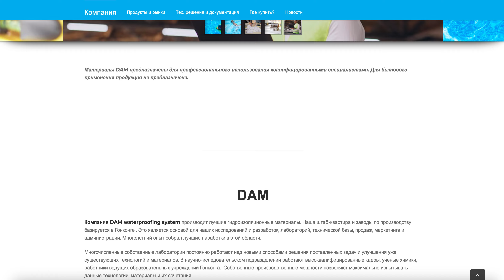Penetdam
🏗 Ваш проект требует надежной защиты от влаги? Penetdam - ваш надежный партнер в обеспечении качественной гидроизоляции! Наш ассортимент включает в себя разнообразные продукты: проникающие составы, обмазочные и напыляемые материалы, специально разработанные для защиты различных типов поверхностей. 🌊

Мы гордимся нашей экспертизой в области гидроизоляции бетона, кирпича, камня и дерева, помогая нашим клиентам создавать более долговечные и устойчивые конструкции. Наша продукция отвечает самым высоким стандартам качества и обеспечивает надежную защиту от влаги, предотвращая проникновение влаги и уменьшая риск повреждений.

Сделайте правильный выбор для вашего проекта - выберите Penetdam! Посетите наш официальный сайт и ознакомьтесь с нашим ассортиментом. Наша команда всегда готова помочь вам подобрать оптимальное решение для ваших потребностей.